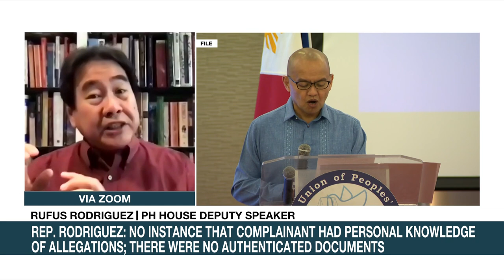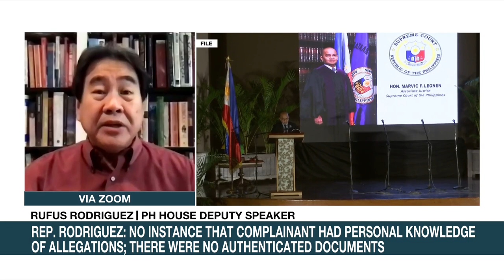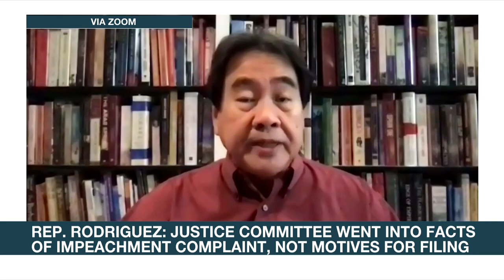Rodriguez: Time of lawmakers better spent on pandemic measures than 'hearsay' allegations vs Leonen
Headstart: House Deputy Speaker Rufus Rodriguez justifies the junking of the impeachment complaint against Supreme Court Associate Justice Marvic Leonen, saying the complainant had no personal knowledge nor authentication of documents of his allegations against Leonen. Rodriguez says the time of lawmakers can be better spent on other measures to recover from the pandemic.